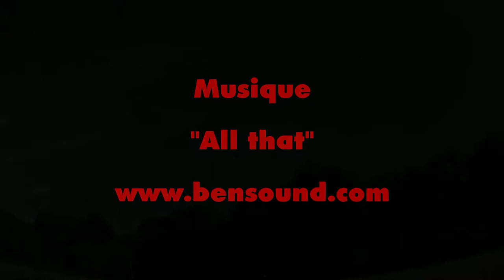Djinn courcouronnes 20200813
Cerf-volant 4 lignes Djinn Pilote : Thierry BRESSURE. ou